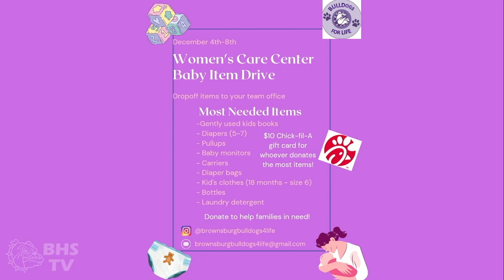Brownsburg High School TV News - Friday, December 8th, 2023